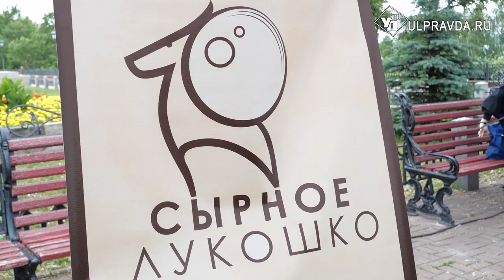С молочными усами и коровой в обнимку. Как в Ульяновске День молока праздновали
Ставший традиционным для региона праздник молока отметили в минувшие выходные. Горожане пробовали и покупали фермерскую продукцию, молоко, сметану, творог от известных торговых марок.